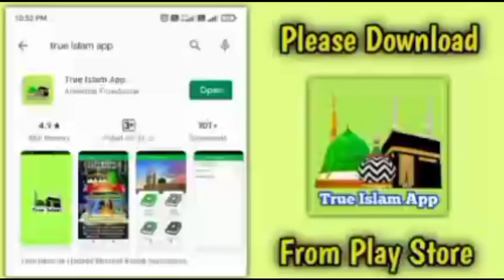Deobandi Molvi Sirf Jhootha Ilzaam Lagate Hain | By Arshad Raza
Deobandi Khanjar

Arshad Raza
Rifayat Ali Razvi
Tufail Shamsi
Syed Hashmi Miya
Maulana Farooque Khan Razvi
Huzur Tajushariya
Sayyed Noorani Miya
Mufti Hanif Qureshi
Kokab Noorani